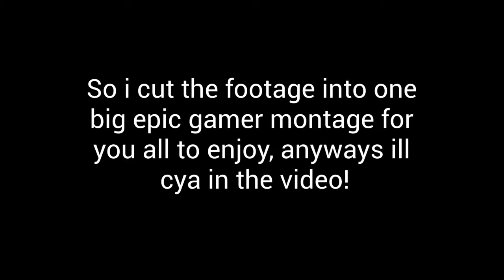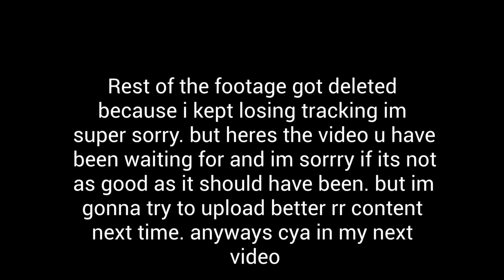Playing Paintball after over a month! (Recroom)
sorry about the bad quality uh some of the clips corrupted and alot of footage stopped recording so this is all i had.